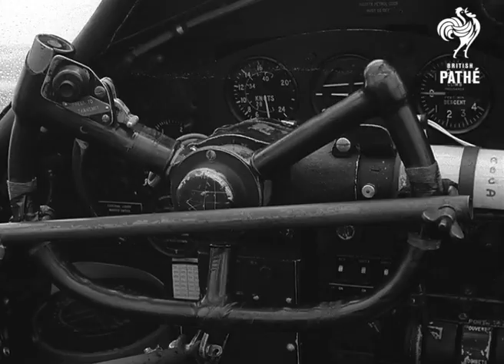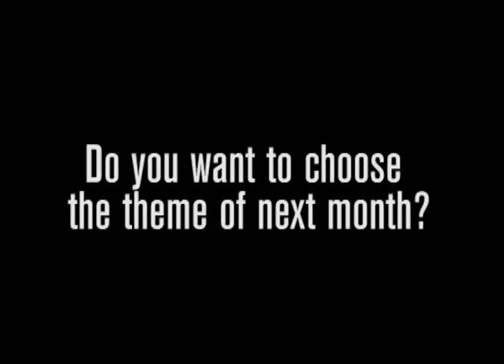Meet the Dam Busters | British Pathé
THE THINGS THAT GO BOOM! - THE MONTH OF BOMBS ON BRITISH PATHÉ (JULY 2015): Newsreels of the Week: Meet the Dam Busters.

In our final video for our month themed around bombs, we share these two newsreels from our collection. In the first, from 1967, we meet the original Dam Busters who inspired that famous film. They explore a surviving Lancaster bomber and reminisce together. In the second, from 1943, we meet them after they have only recently completed their raid on the Ruhr valley (Operation Chastise). They meet the king and we interview the wife of Guy Gibson.

(Film IDs 2031.05 and 1085.08)